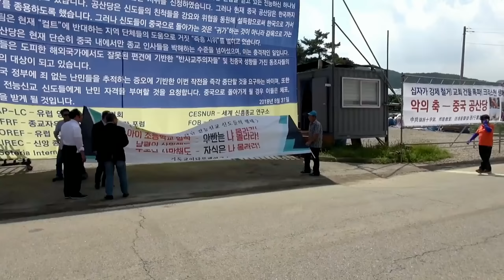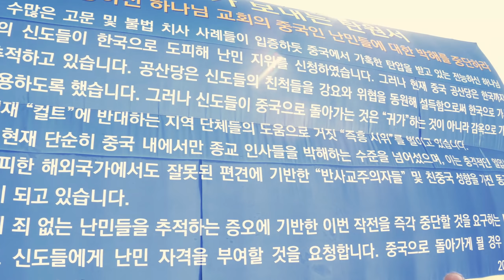INTERVIEW: A Christian Family's Escape from the Chinese Communist Party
On August 31, 2018, agents assigned by the Chinese Communist Party (CCP) organized some relatives of Christians from The Church of Almighty God (CAG) who had fled to South Korea from China, to hold a press conference at the Jeju Parliament under the pretext of “seeking for relatives.” They strongly requested the Korean authorities to deport the displaced Christians back to China.

Between September 1 and September 4, Ms. O (吴某, Ms. Wu), a pro-Chinese Korean activist, recruited professional demonstrators along with some relatives of CAG Christians to stage false “spontaneous” demonstrations respectively at the CAG communities in Seoul and Chungcheongbuk-do, and before the Blue House, the executive office of the President of South Korea.

During the demonstrations, Mr. Peter Zoehrer, an Austrian reporter and the executive director of the Forum for Religious Freedom Europe (FOREF Europe), was one of the witnesses on site. He witnessed the hateful representations of the self-styled demonstrators, and had interviews with some CAG Christians who are in South Korea.

He stated that the CAG has been subjected to persecution in China, and that CAG members had fled to South Korea and sought asylum there for religious freedom. He also pointed out that it is the Chinese Communist Party that had disrupted their families, while The Church of Almighty God had not been responsible for family disruption. Please join us for the footage of his interviews.